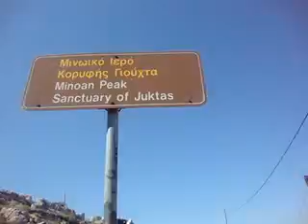Ιερόν Κορυφής Γιούχτα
αρχαιολογικοί χώροι Κρήτης